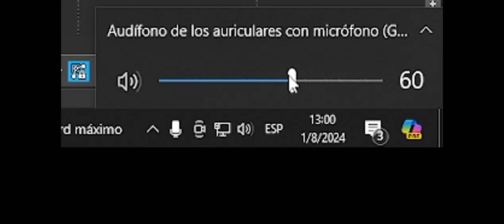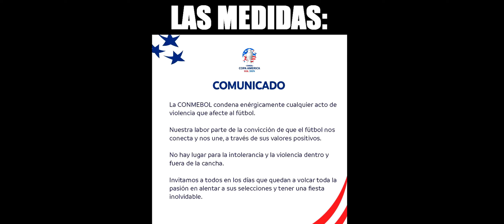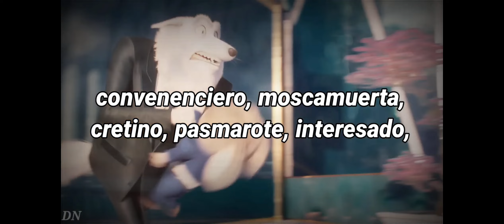TOP 6 DE LAS COSAS MEDIOCRES, RANDOMS O MALAS DEL 2024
Aqui destacaremos de lo visto en este año en las cosas mas XD, malas o mediocres de este año, pero recuerden que esto es a base de mi opinion y puedes comentar la tuya o un top propio en los comentarios, presentando las cosas malas que vimos en este año.